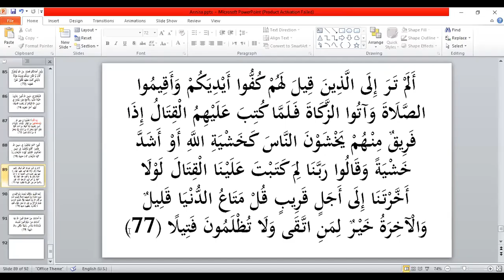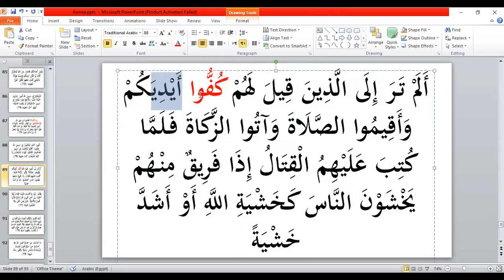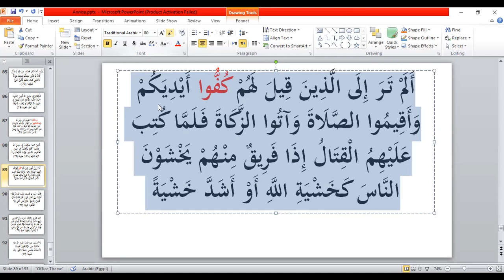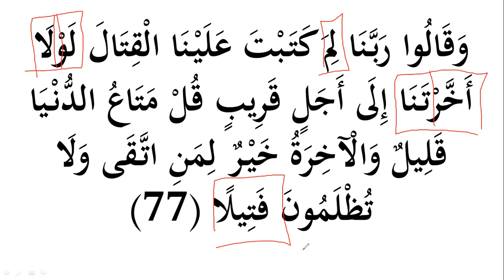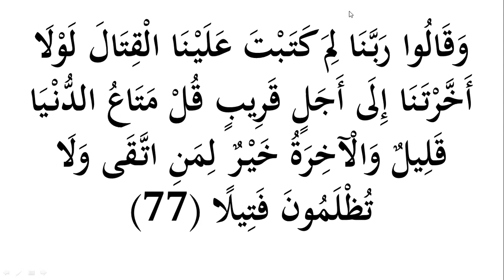Bahasa Arab al-Quran | An Nisa 75-77 | Durusul Lughah 82-85 | Eps 92 Part 2